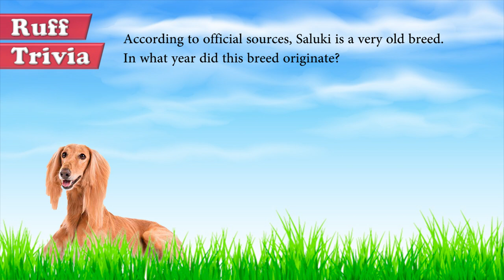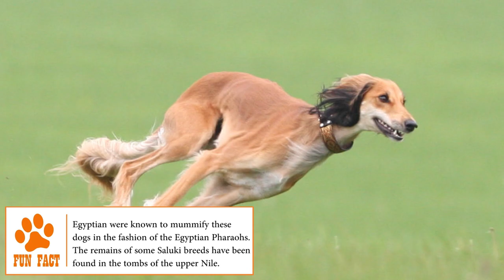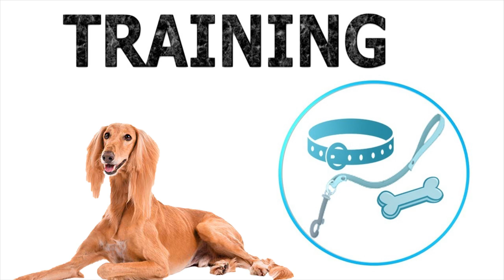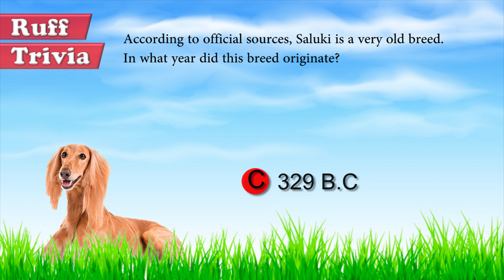Dogs 101 - Saluki - Top Dog Facts About the Saluki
Also known as the Persian Greyhound or the Gazelle Hound, the Saluki is recognized as one of the oldest breeds in the world. Scientists says that this dog, descended from the first breeds that accompanied the nomadic peoples around the world. For many years, Salukis were found in countries such as Persia (modern Iran), Syria, Egypt, Palestine, Anatolia, Mesopotamia and Arabia, where they were considered a gift from Allah for nomadic Muslims, who generally despised dogs as filthy animals. Finally, in 1929 he was accepted as an official breed by the AKC and is currently considered a rare and unique breed.

Time for some Ruff Trivia:
According to official sources, Saluki is a very old breed. In what year did this breed originate?

A:  125 B.C
B:  1700
C:  329 B.C

Elegant, slim and stylized, Saluki dog has a unique body that denotes the great speed and endurance associated with the strength and vitality of the breed. It can weigh between 40-60 pounds and measure 23-28 inches. His eyes are oval, bright and have a dignified and kind expression. Its fur is short, soft, smooth and silky, of white, cream, beige, golden, grizzle and tan, black and tan, and tricolor.

Grooming:  Sporadic baths only when is dirty, a weekly fur brushing to remove dead hair and a frequent cleaning of ears, teeth and nails, are part of the care Saluki needs to stay clean and healthy. Visit BrooklynsCorner.com and find out more about how to properly care for a Saluki breed.

Temperament: Reserved and shy with strangers, but loyal to his family, the Saluki is a kind and sensitive dog that appreciates the tranquility and love that a family offers him. Susceptible to suffer from separation anxiety, these dogs, even if they value their moments of loneliness, they also need to spend a lot of time with their owner, to create a very strong bond with him.

Training: Training the Saluki can be a challenge. They’re very intelligent dogs, but also very independent and obstinate. Keeping his attention can be difficult, for this reason is important to do short, fun, loving and interesting training sessions.

Health: Strong and very resistant the Saluki dog can live until 10 or 12 years without suffering from genetically inherited diseases. However, they may suffer from sensitivity to anesthesia, hemangiosarcoma, cardiomyopathy, hypothyroidism and cancer. Check out some safety and health tips for your dog here in BrooklynsCorner.com

The Saluki is a beautiful, good-hearted dog and an excellent companion for a strong owner. He is an loving and independent animal, who likes to live inside the house surrounded by comforts, but who also  needs space to run and spend energy. He adapts well to live with the whole family, but he will only be faithful to one person, that’s why he’s a very grateful and very complex pet.

Find out if the Saluki would be a good addition to your home. Now you can visit Brooklyn’s Corner.com to take our quiz and find out which dog would be the best match for you.